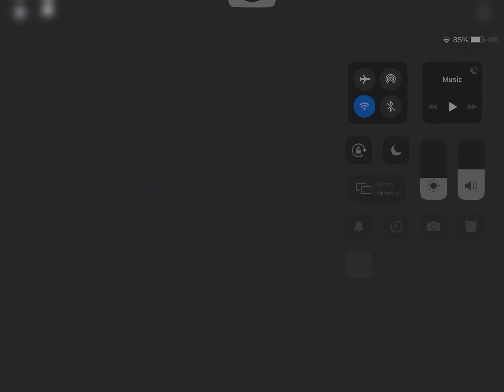Roblox piggy chapter 1 new ending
⭐️*blockman go*use my code Zero